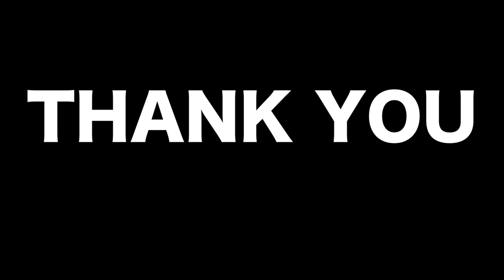Fishing with a Contest Winner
Enjoy this video! Paint balling in tomorrows videos!
Thanks,
AP

1130 University Blvd.

New Big Camera!
Best case to get the best audio for your Gopro
GoPro Accessories
Camera Case